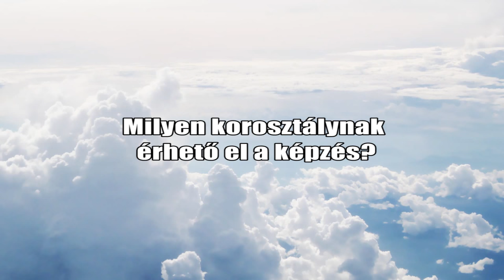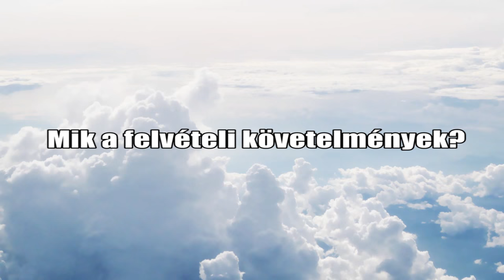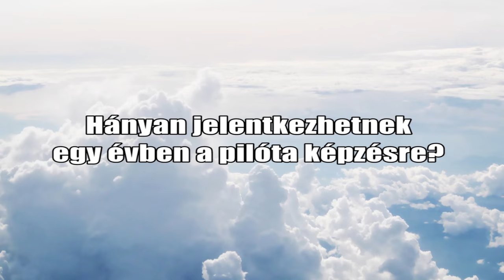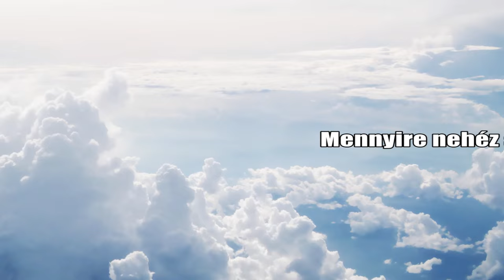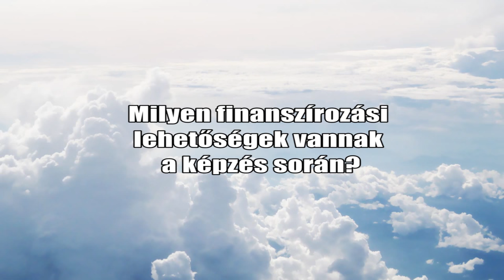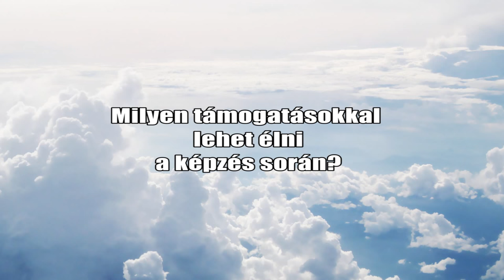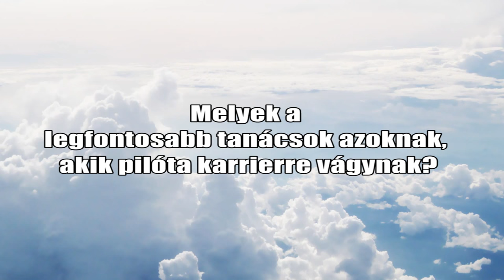Pilótaképzés a Nyíregyházi Főiskolán - Interjú Szelestey Gyula tanár úrral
Nagygépes karrierre vágysz? Akkor az egyik lehetőséged, hogy a Nyíregyházi Főiskolára jelentkezel és ott szerzed meg a közforgalmú pilóta jogosításodat. Ebben a videóben Szelestey Gyula tanár úr minden fontos információt elmond neked a képzéssel kapcsolatban.